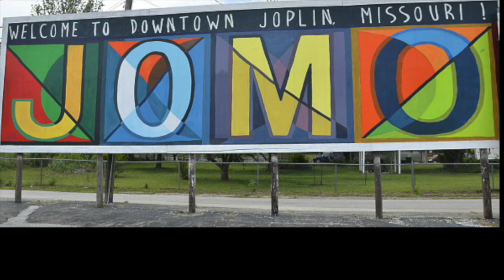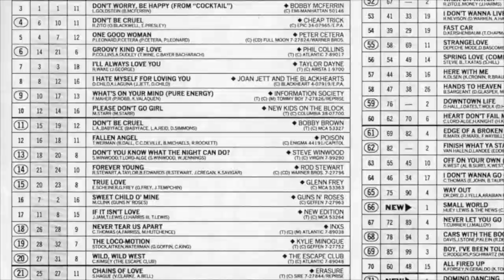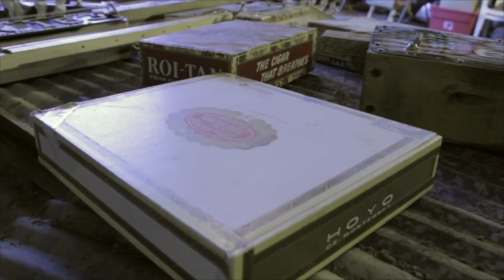Nathan J. Roberts Ozark CBG Fest 2020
This was  my virtual set for the Ozark Cigar Box Guitar festival. Thank you Ryan Mackey for the invitation to play.